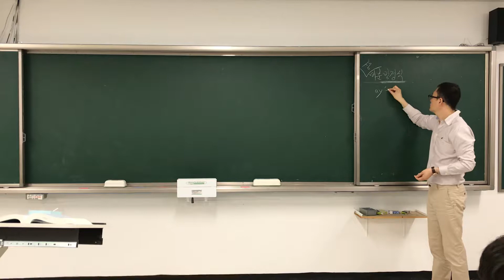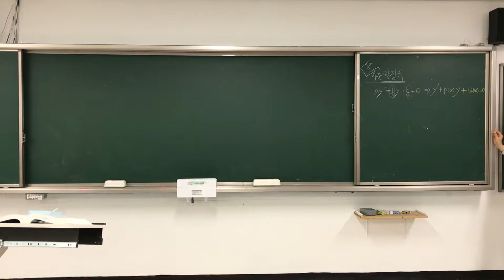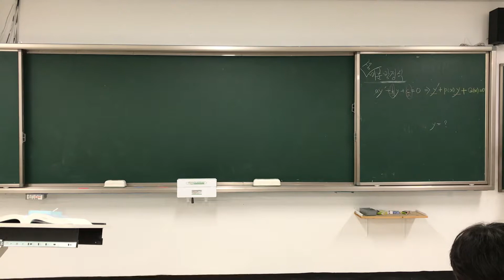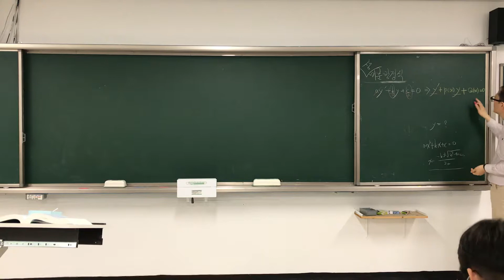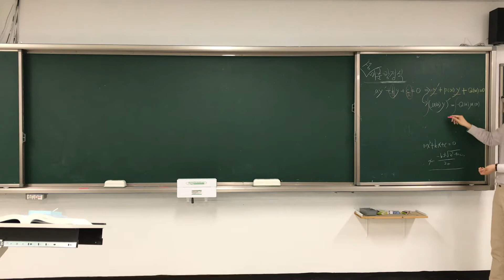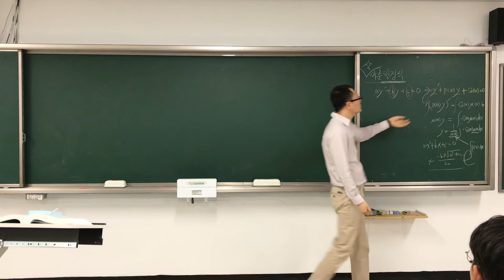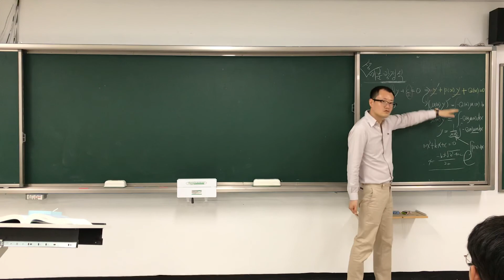정승필박사-공학수학-1차미분방정식4